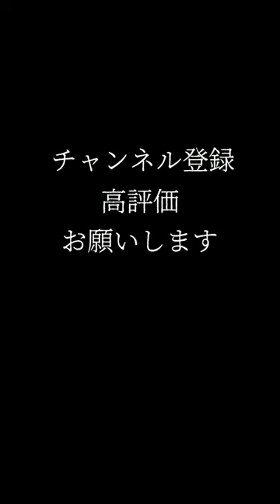【ホリエモン】核爆弾は簡単に作れる。飛ばすのが超難しい。 ♯shorts 【 堀江貴文 切り抜き 北朝鮮 ロケット 細野豪志 】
ホリエモンこと堀江貴文さんの切り抜き動画を投稿しています。

※当チャンネルは堀江貴文さんの動画管理元であるガジェット通信様の許可を頂いて動画を投稿しております。